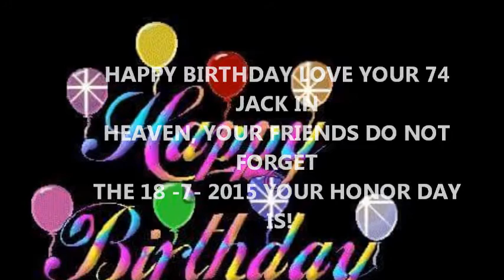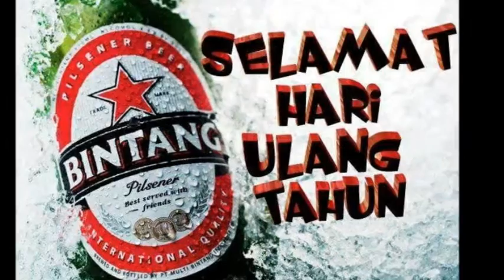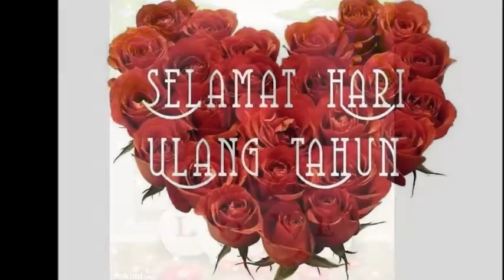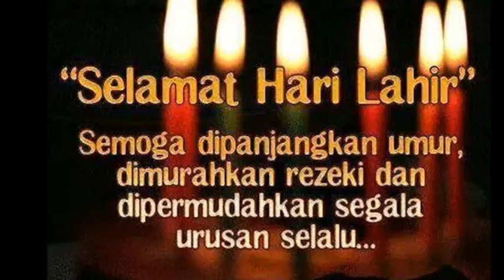18 --07-- 2015 , Dein Geburtstag Jack-- im Himmel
HEUTE VOR 74 JAHREN BIST DU GEBOREN UND DEIN LEBEN WAR DEINE MUSIK, DANKE DAS DU DA WARST UND GLÜCKLICHE GEBURTSTAG LIEBE JACK IM HIMMEL  WÜNSCHEN DIR DEINE FREUNDE
TODAY BEFORE 74 YEARS ARE YOU BORN AND your life was your music, thank YOU DOING WERE AND HAPPY BIRTHDAY LOVE JACK IN THE SKY WISH YOU YOUR FRIEND